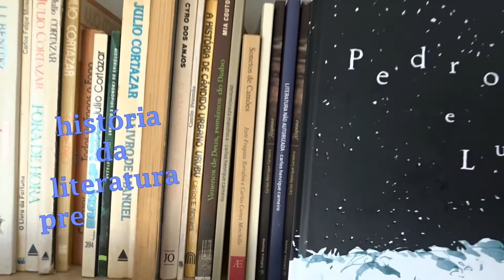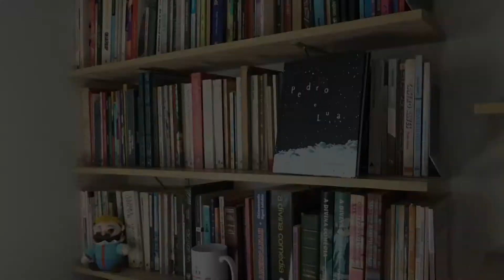pedro e lua - odilon moraes - dica de leitura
livro para jovens -- bem jovens -- leitores !